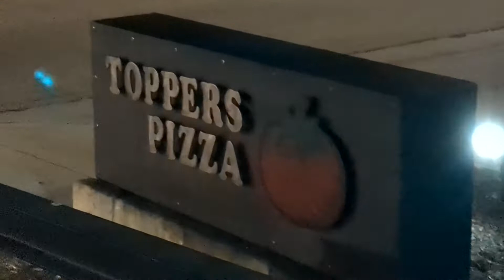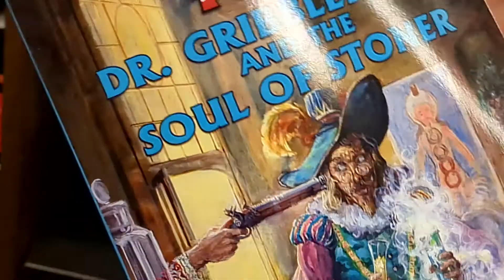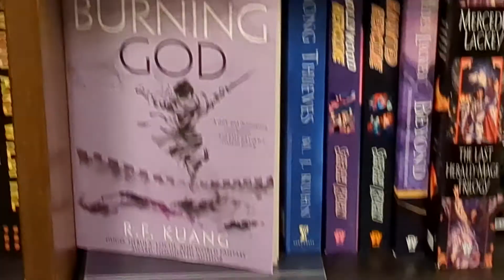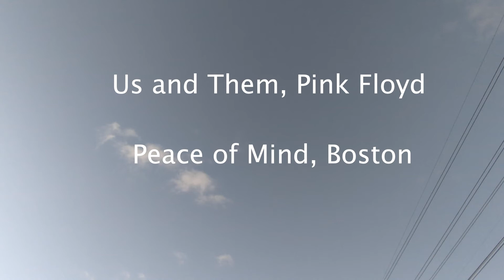Micro-documentary - Nico DeSesa 1/5/22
All shot on my phone.